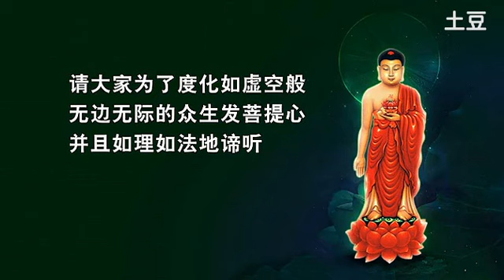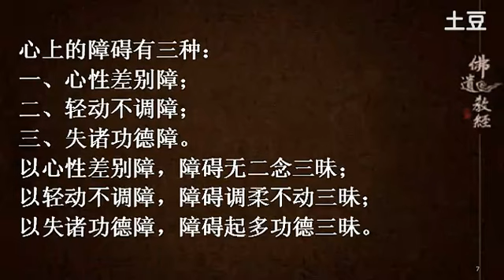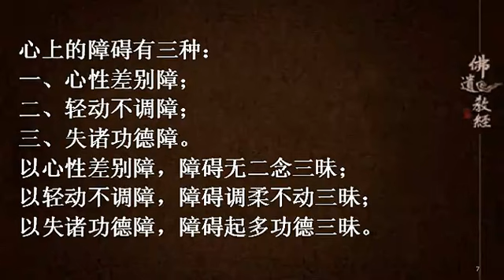佛遗教经讲记05